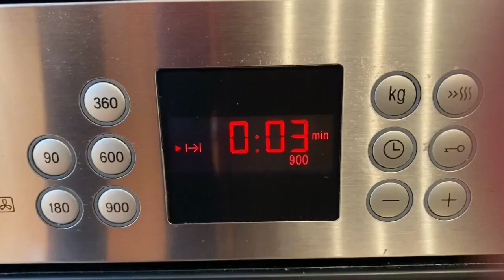COMO HACER UNA TARTA DE QUESO CON SÓLO 3 INGREDIENTES | RECETA FACILÍSIMA | TAZI OFICIAL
En el vídeo de hoy os traigo una receta de tarta de queso que es una auténtica pasada. Es muy sencilla de preparar porque solo lleva tres ingredientes ¡os aconsejo que la hagáis! Para cualquier duda os leo en los comentarios.

INGREDIENTES:

4 Huevos
250 gr. de Queso crema
200 ml. de Leche condensada

Hornear al baño maría a 180 grados durante 30 minutos.